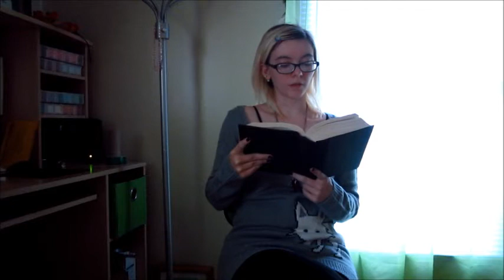"The Seeds From Outside" by Edmond Hamilton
Get FREE standard shipping when you buy 2 items or more on spreadshirt! Use code 2FREESHIP -offer ends December 2nd!